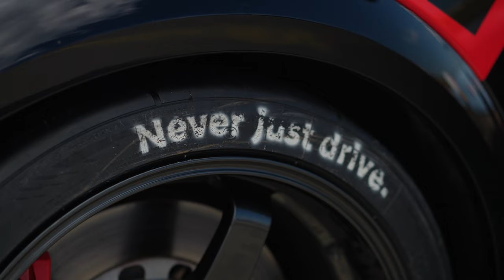WTAC 2023 Short highlight Sony FX3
Taking you to Sydney WTAC 2023

Featuring JDMYARD x SPOON

Shot on:
Sony FX3
Sony Zeiss 55mm f1.8
Sony 70-200mm f2.8 GMII
Rode VideoMic II